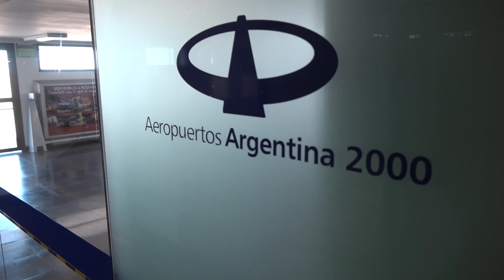Llegada embajador Aleman